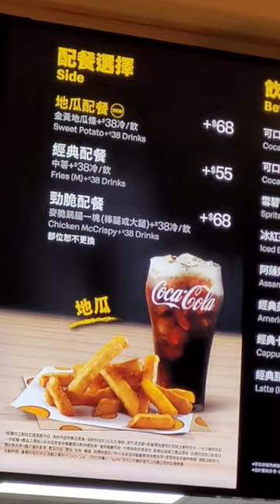Travelblog: Taipei Taoyuan Airport McDonald's Chicken thigh drumstick yam fries